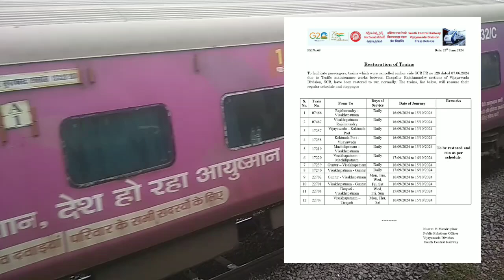ఆంధ్రప్రదేశ్ రాష్ట్రంలో భారీగా రైళ్లు రద్దు || కారణం ఏంటో తెలుసా || విజయవాడ గుంటూరు విశాఖపట్నం నుంచి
ఆంధ్రప్రదేశ్ రాష్ట్రంలో భారీగా రైలు రద్దు విజయవాడ గుంటూరు విశాఖపట్నం నుంచి వచ్చే రైళ్లు రద్దు కారణం ఏంటో తెలుసా